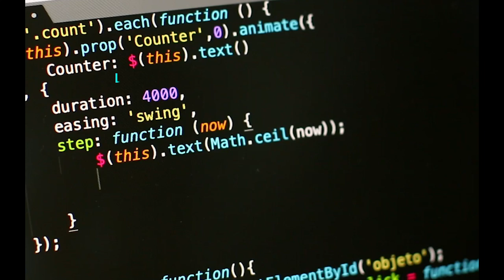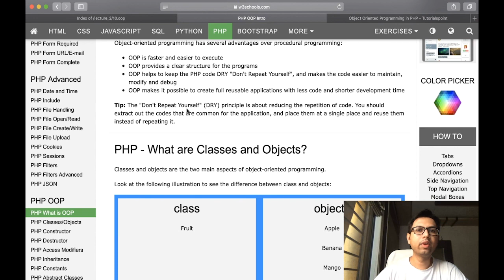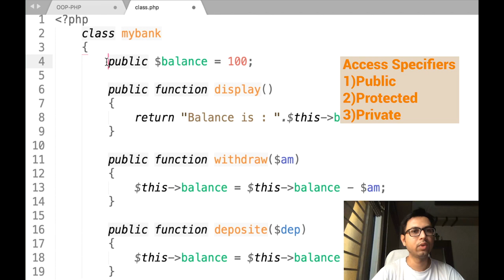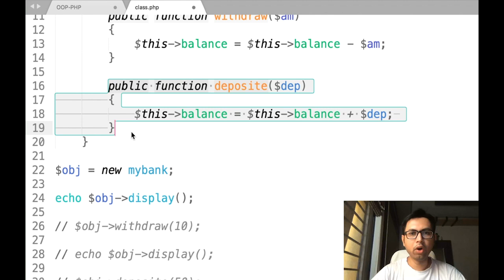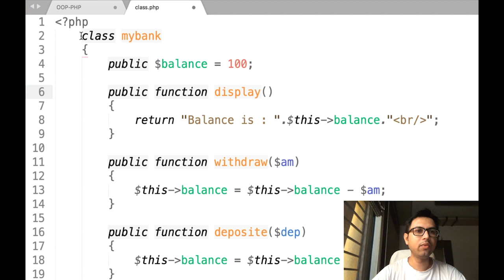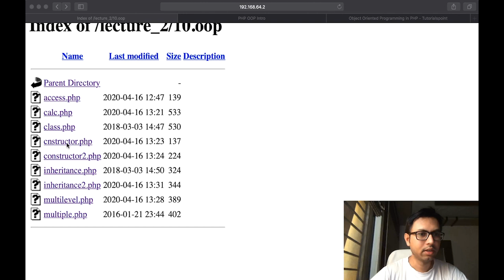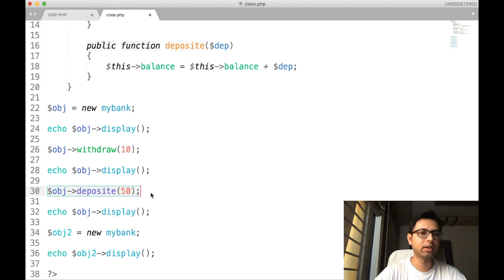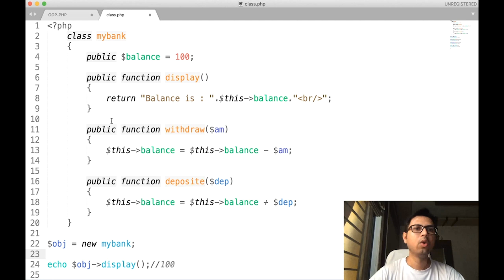What is OOP PHP Introduction of class | LECTURE-10 |Atmiya University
In this video following topics discussed (prerequisite : understanding of OOP concepts in c++)
1)what is OOP
2)what is class and object
3)what is access specifier
4)examples of class and object